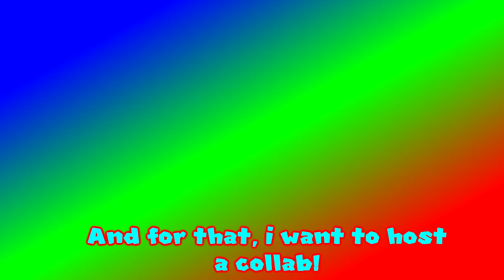(FINISHED) SuperG64's 1K Subs Collab (INFO/RULES)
Can't wait to see what you guys make :D